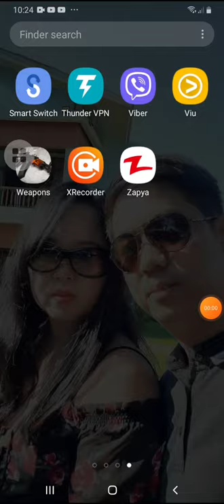September 17, 2021